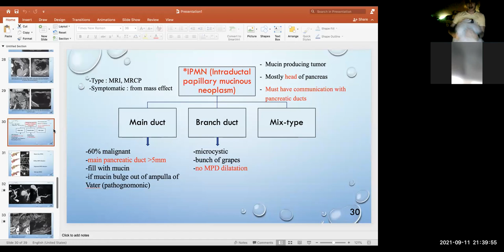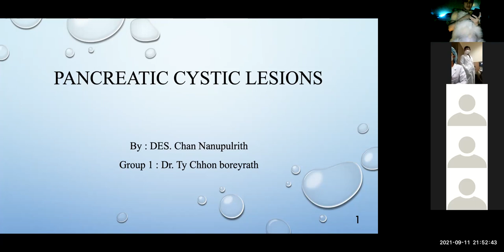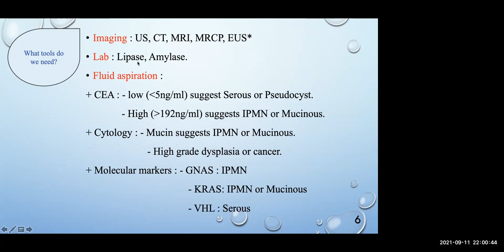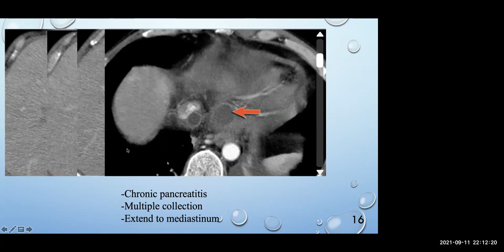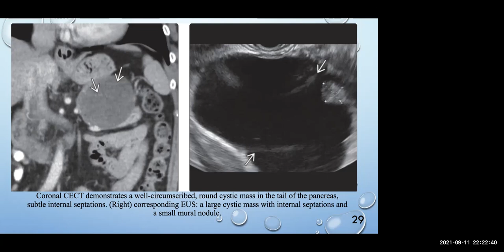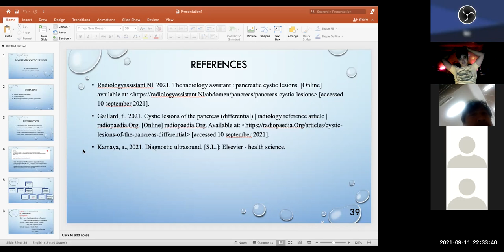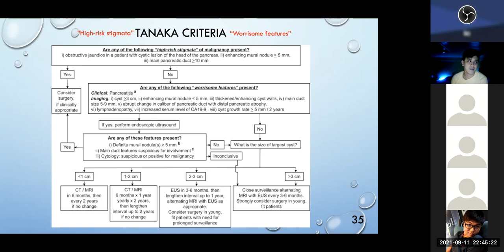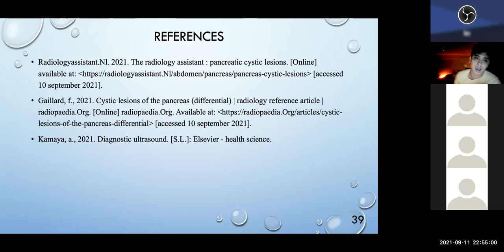Resident Journal Club: Pancreatic Cystic Lesions - Dr. Chan Nanupulrith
📢Weekly Journal Club Presents📢
📔 Pancreatic Cystic Lesions
👨‍⚕️👩‍⚕️ Speaker: Dr. Chan Nanupulrith